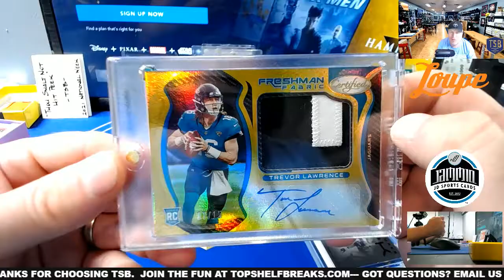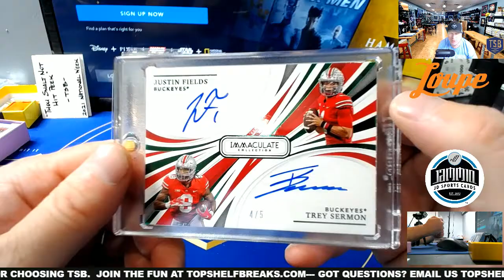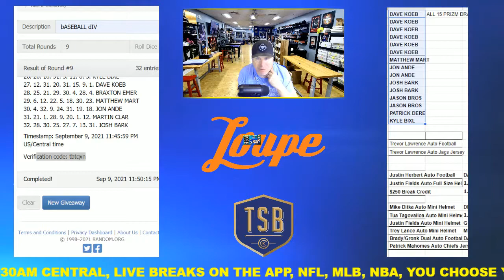9-9 40 BOX NFL SUPER BLITZ MIX MONSTER HIT RECAP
what cards did we hit in this monstrous 35k break